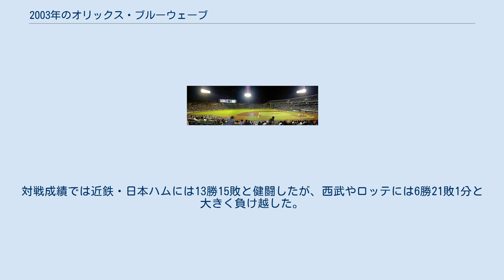2003年のオリックス・ブルーウェーブ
2003年のオリックス・ブルーウェーブ（2003ねんのオリックス・ブルーウェーブ）では、2003年のオリックス・ブルーウェーブにおける動向をまとめる。
 この年のオリックス・ブルーウェーブは、石毛宏典監督の2年目のシーズンである。
 石毛監督2年目のチームは打撃陣のテコ入れとして、ロッテなど3球団で活躍したレオン・リーを打撃コーチに招聘。
またかつての守護神平井正史を中日に放出して山﨑武司を獲得。
また外国人もホセ・オーティズやルーズベルト・ブラウンが加入し、大リーグから吉井理人が6年ぶりに日本球界に復帰するなどの戦力強化を行なったことからチームは4年ぶりのAクラス入りも期待された。
しかし開幕1か月で石毛監督が解任されレオン打撃コーチが監督に就任すると、投手陣崩壊の責任をとらされて中尾孝義ヘッドコーチが解任され、球団OBの加藤英司がシーズン途中から二軍監督に就任するなどドタバタ劇が続いた。
チームの打撃陣は174本塁打でリーグ3位と好調だったが守備軽視の影響から132失策とエラーが急増し、またチーム防御率5.95と投手陣も崩壊した。
 エースとして期待されたユウキや抑えとして考えられてた大久保勝信、山口和男が怪我で一度も投げられなかったのが大きな誤算で、さらに左のエース格である金田政彦や具臺晟の度重なる怪我や復活を目指す川越英隆の怪我も手痛かった。
また打線強化の為に外国人野手3人制をとったため、エド・ヤーナルを解雇した事も影響した。
新戦力の山崎はまずまずの成績を残したが、吉井は投げるたびにKOされるなど明暗が分かれる形となった。
 監督交代もチームのカンフル剤にはならず最終的に48勝88敗4分で2年連続の最下位となり、レオン監督は責任を取り1年で辞任した。
対戦成績では近鉄・日本ハムには13勝15敗と健闘したが、西武やロッテには6勝21敗1分と大きく負け越した。